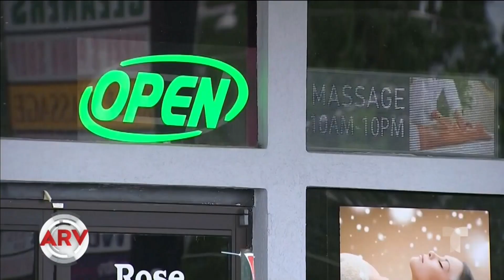Protestas exigen la reapertura de la economía en Estados Unidos | Al Rojo Vivo | Telemundo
La polémica por la reapertura de estados ha generado protestas que exigen terminar las restricciones contra el coronavirus para comenzar a mover la economía.